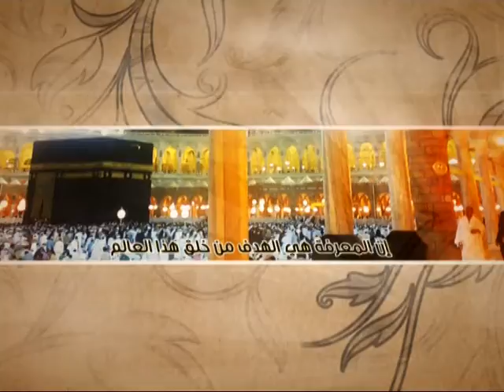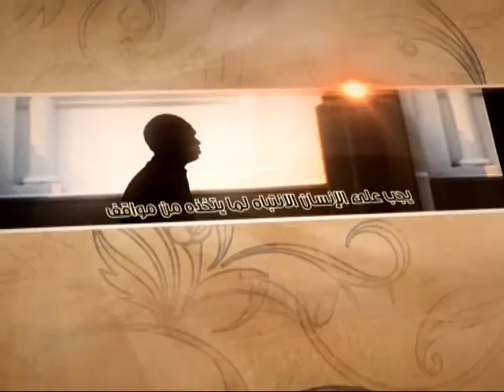العبقات - تهذيب النفس - آية الله الفقيه السيد محمد رضا الشيرازي رحمه الله